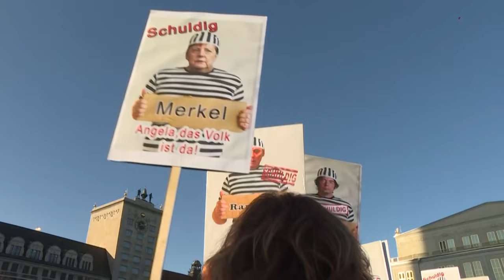Rechtsextremismus: So will Faeser die Demokratie schützen | AFP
Bundesinnenministerin Nancy Faeser will die Demokratie besser gegen Angriffe von Rechtsextremisten schützen. Unter anderem plant die SPD-Politikerin, die Arbeitsweise des Bundesverfassungsgerichts im Grundgesetz zu verankern und Rechtsextremisten die Waffen wegzunehmen.